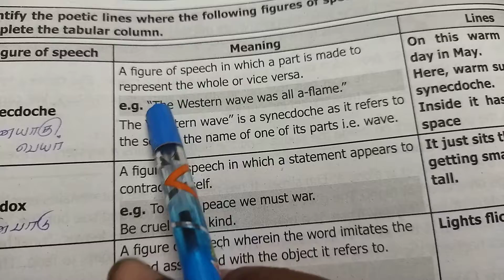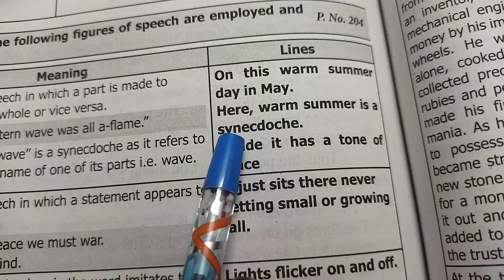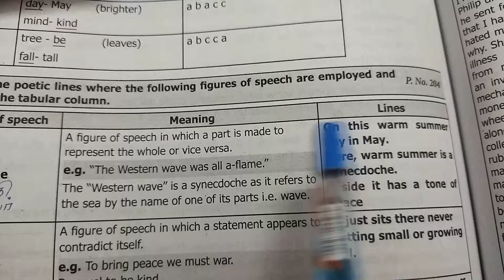Synecdoche - Figure of speech